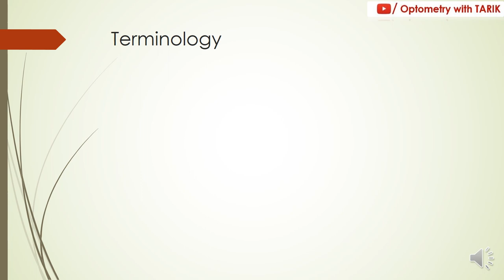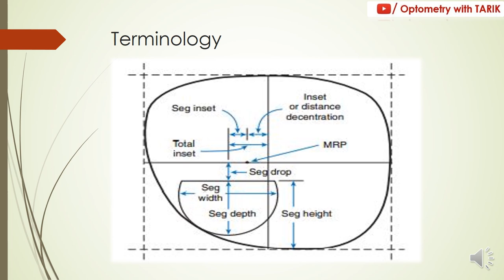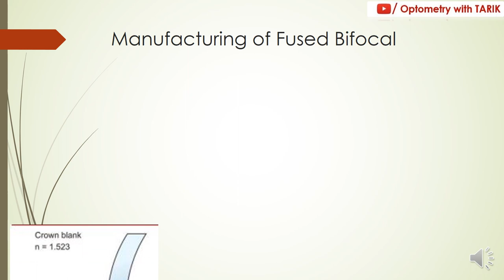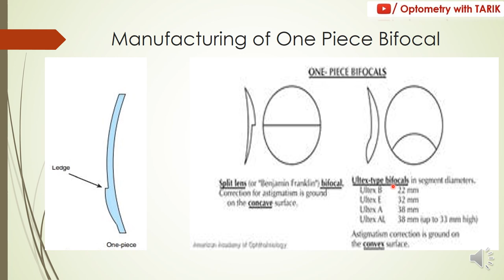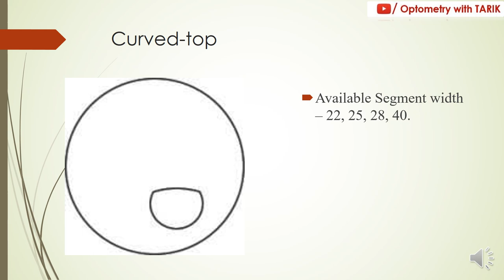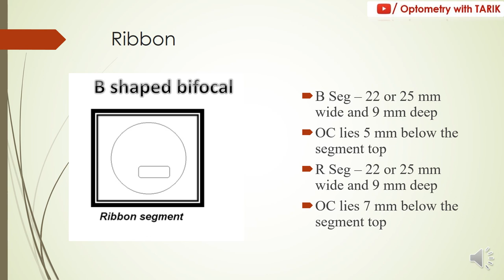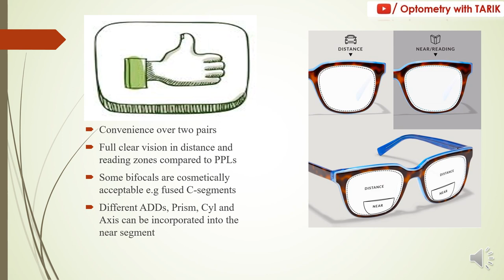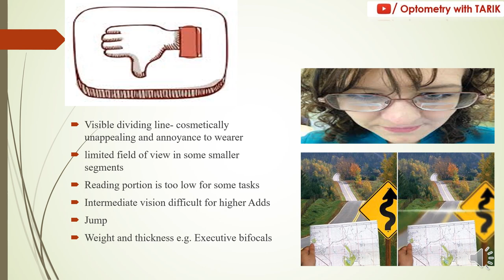Bifocal Lenses Introduction & Types ( IN HINDI )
In this video, it is explained what is a Bifocal lens its manufacturing, types, optics, advantages, and disadvantages.